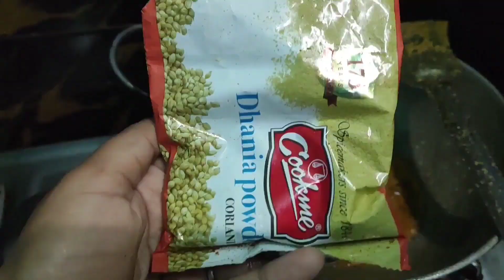কয়েক বছর পর খেলাম আমি ফেনা ভাত😋 আমার সব থেকে পছন্দের খাবার খেলাম আজ রাত্রে রান্না করলাম বাবা জন্যে❤️